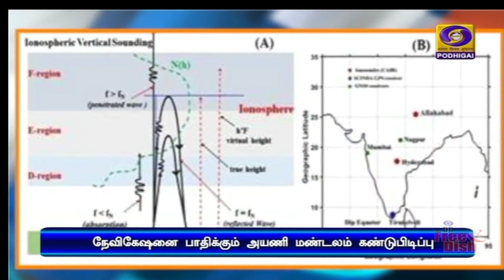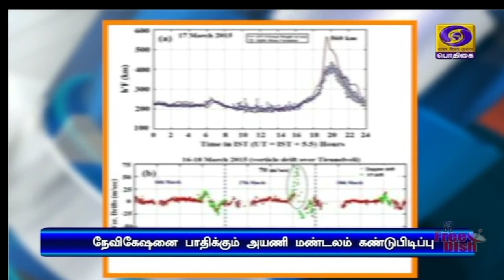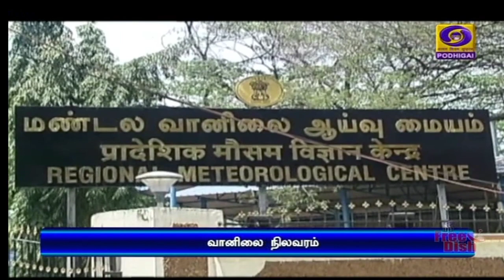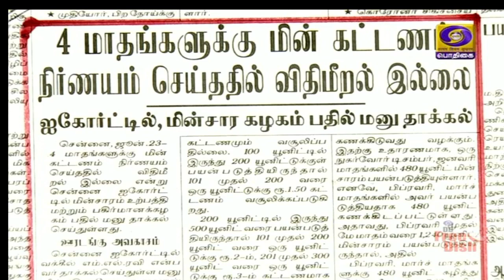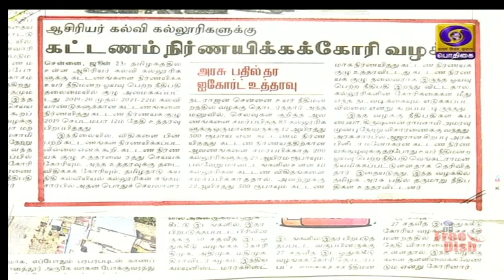பொதிகை காலை 8.00 மணி செய்திகள் [23.06.2020]PodhigaiTamilNews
இந்தியா - ரஷ்யா இடையேயான நல்லுறவு மேலும் வலுவடையும் - பாதுகாப்புத்துறை அமைச்சர் ராஜ்நாத் சிங்
  ** மாஸ்கோவில் நாளை நடைபெறும் வெற்றி தின பேரணியில் பங்கேற்பு
இந்தியா - ரஷ்யா - சீனா  வெளியுறவு அமைச்சர்கள் இன்று காணொலி மூலம் கலந்துரையாடல் -  கொரோனா தடுப்பு நடவடிக்கைகள் குறித்து ஆலோசனை

சீனாவுடனான எல்லைப்பிரச்சனையை தீர்க்க லெப்டினன்ட் ஜெனரல் மட்டத்திலான இரண்டாம் கட்ட பேச்சுவார்த்தை - 11 மணி நேரம் நீடித்தததாக ராணுவ வட்டாரங்கள் தகவல் Visit : TamilNews - Doordarshan